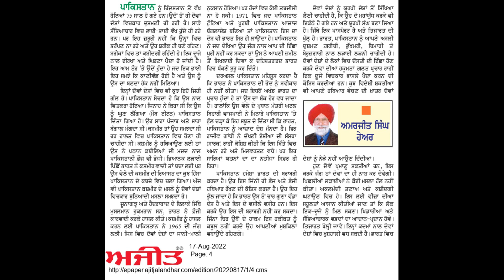Punjabi shorthand dictation passages 80 wpm Very Important Dictation.